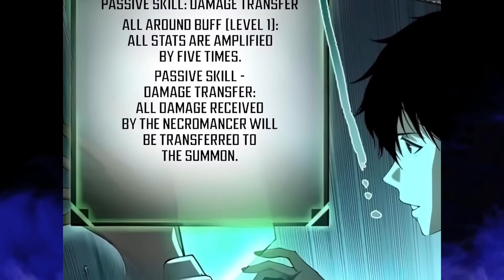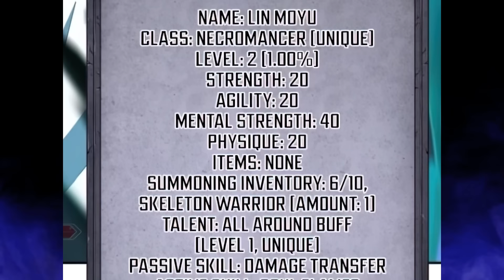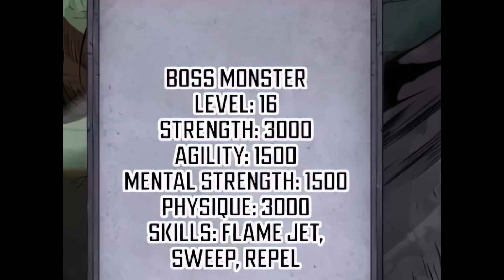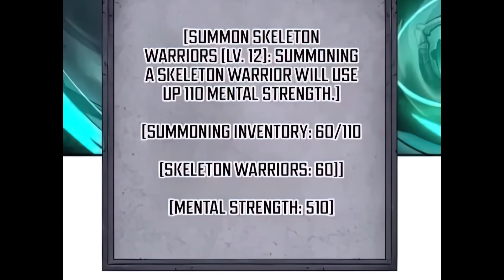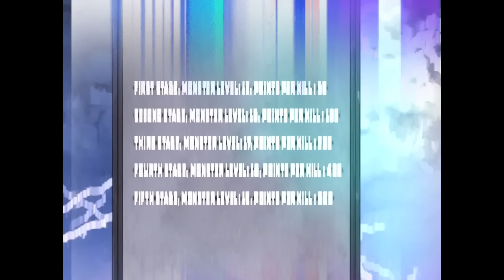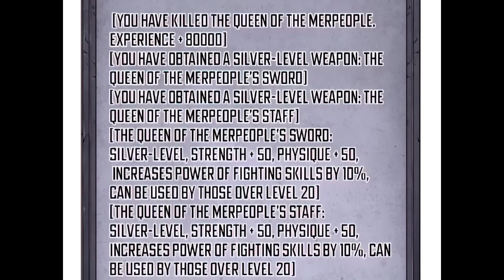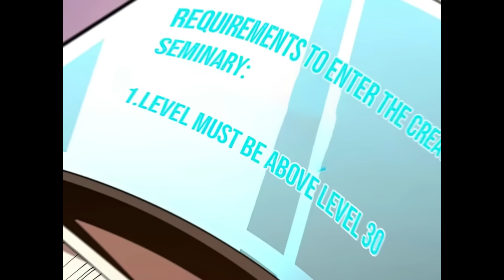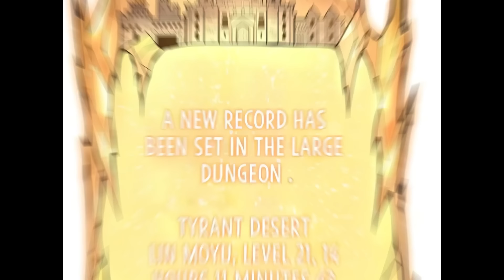Catastrophic Necromancer | Manhwa Recap | Chapter 1-30 | The Sole Necromancer, Becomes a Cataclysm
Manhua/Manhwa Name: Catastrophic Necromancer

The game descends into reality, world rules are overturned, and humanity enters the era of universal class changes. Only by becoming a class-changer, leveling up, and growing stronger can one stand at the pinnacle of the world! On the day of the class change, Lin Muyu becomes the sole hidden profession, the Necromancer. Henceforth, as long as his summons do not perish, Lin Muyu would not die. "I sit high on the throne of bones, walking between life and death." "I am the Cataclysm!"

00:00 ch 1-15
01:14:57 ch 16-30